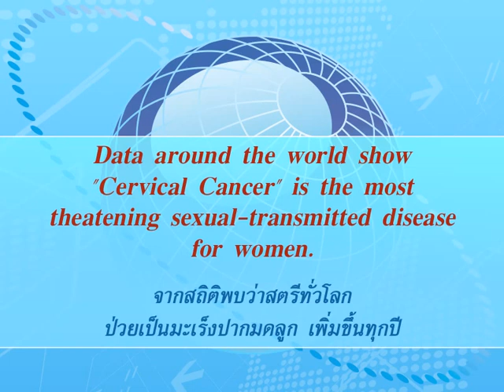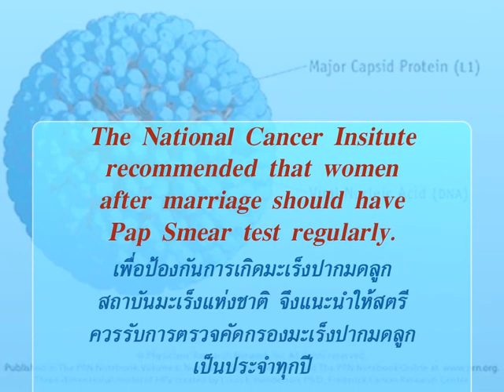BNH Hospital : Health Tips : Cervical Cancer 2